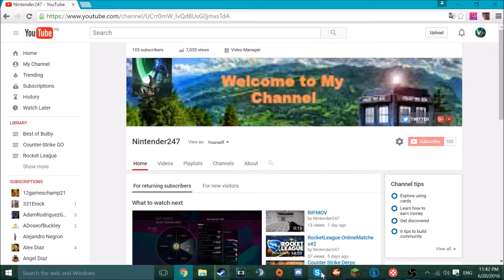THANK YOU FOR 100 SUBS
The vid says it ll m8